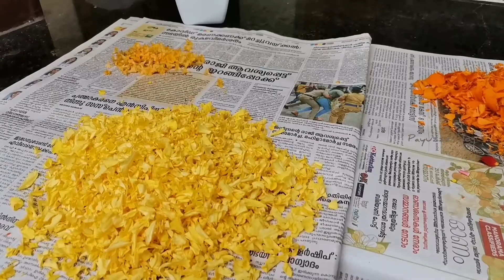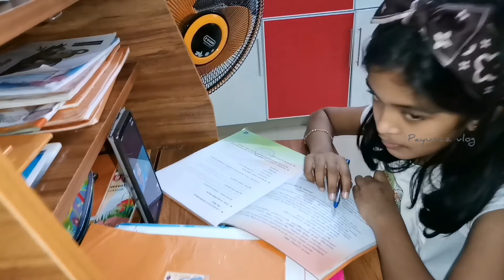അത്തം മുതൽ തിരുവോണം വരെ |PAYUS VLOG | THRISSUR SPECIAL ഇഞ്ചം പുളി | കിണ്ണത്തപ്പം | 2021| അത്തം spl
ഇന്ന്‌ payu ആണ് voice over കൊടുത്തിട്ട് ഉള്ളത്.. തെറ്റുകൾ ഉണ്ടാവും...  ക്ഷമിക്കുക.
ഞങ്ങളെ support ചെയ്യുന്ന എല്ലാവർക്കും ഒത്തിരി നന്ദി..